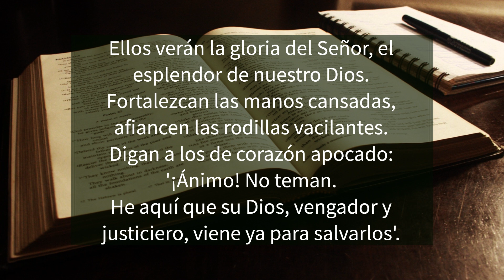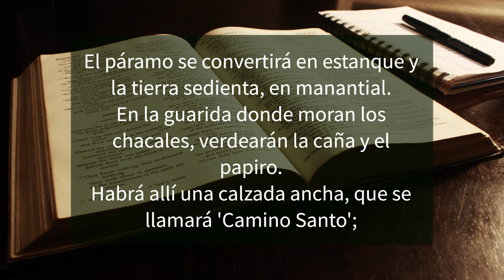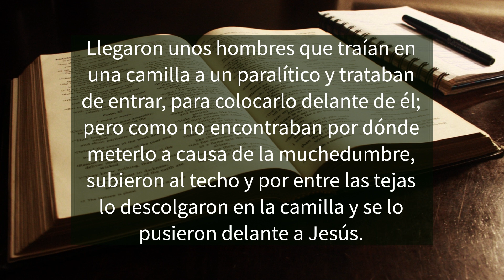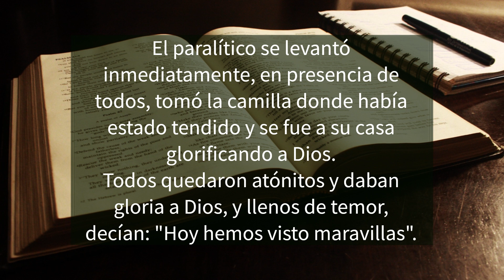La Palabra de Dios para hoy Lunes 11 Diciembre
La Palabra de Dios para hoy Lunes 11 Diciembre de 2023

Bienvenidos al canal Cristianos de Habla Hispana, donde compartimos reflexiones y enseñanzas sobre la Palabra de Dios. En este video, te presentamos la palabra de Dios para hoy Lunes 11 Diciembre. Descubre los mensajes más profundos de la biblia y cómo aplicarlos en tu vida cotidiana.

En este Lunes 11 Diciembre, compartiremos un mensaje alentador y esperanzador para aquellos que buscan inspiración y orientación. ¡No te pierdas esta oportunidad única de escuchar la palabra de Dios y crecer en tu fe!